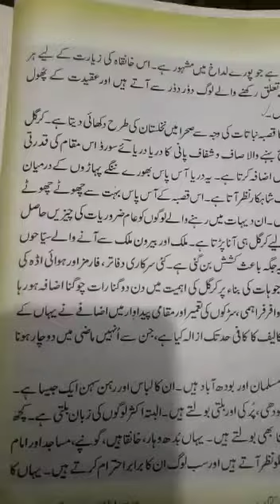جماعت:- ساتویں۔ سرینگر سے کرگل تک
Srinagar se Kargil tak
Class 7
Sub Urdu
By Abdul Majeed Ahanger